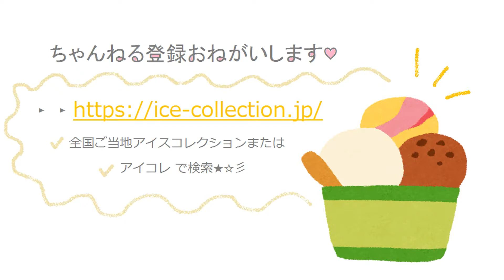バニラクッキーラズベリー【Haagen-Dazs】を食べてみた♪【大人気☆】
いいね＆コメントおまちしてます☆彡

第１０４弾　濃厚クッキー＆クリーム【ファミコレ】食べてみた☆【マツコの知らない世界】

csong by MusMus